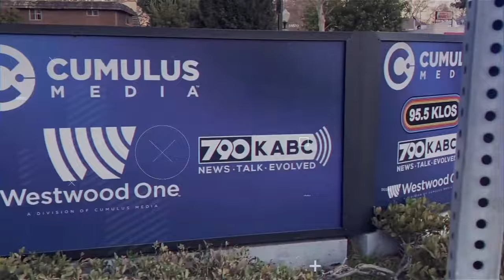What Can You Do If CPS Suspends Visits?